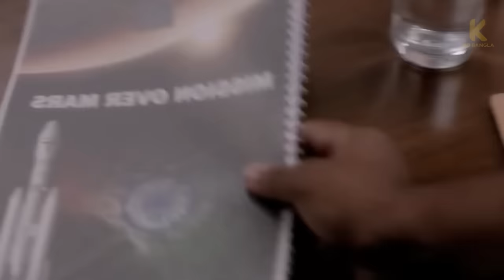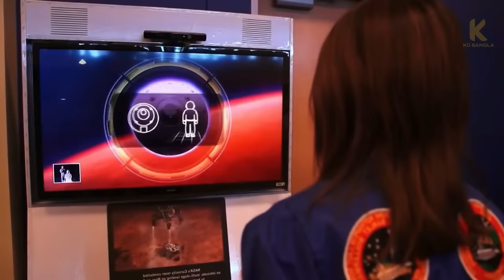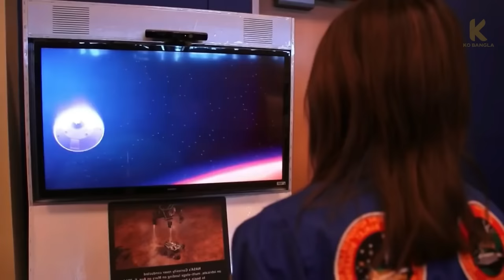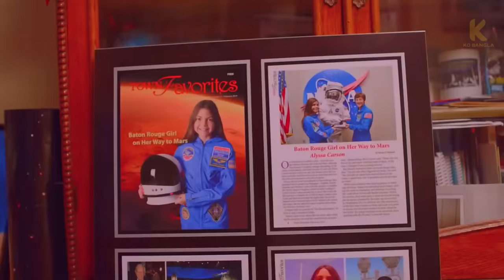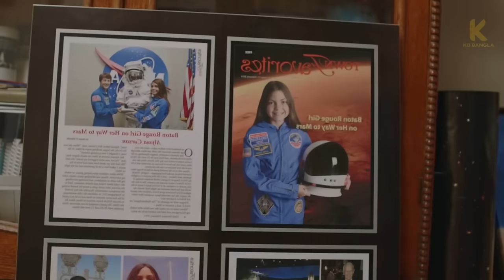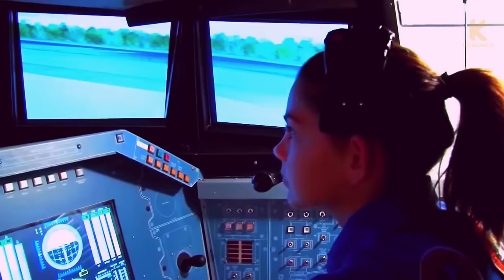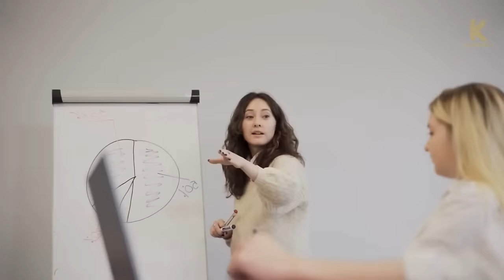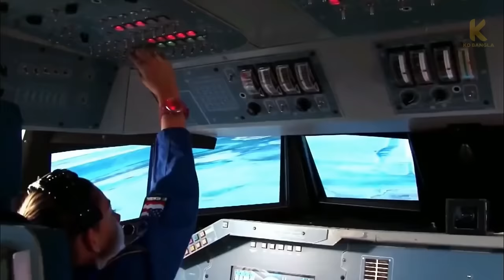নিশ্চিত মৃত্যু জেনেও, মঙ্গলের বুকে প্রথম কিশোরী পা রাখছেন এলিসা! Alyssa Carson | NASA | Mars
নিজেকে মৃত্যুর মুখে ঠেলে || মঙ্গলের বুকে প্রথম কিশোরী পা রাখছেন এলিসা! Alyssa Carson | NASA | Mars